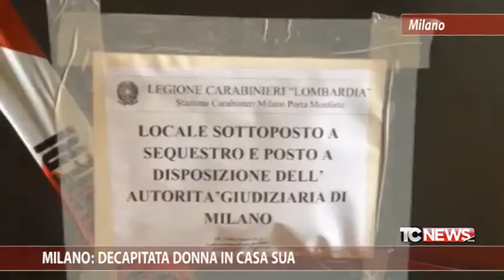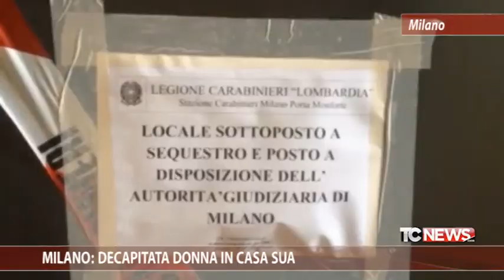Milano: decapitata donna in casa sua